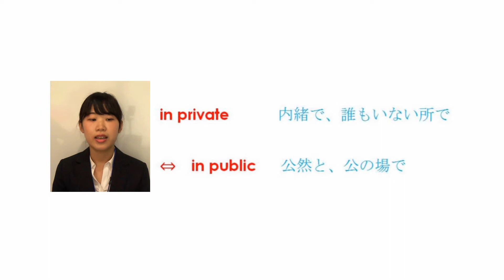今週の英会話フレーズ: I always talk to Jim in private to avoid making him embarrassed.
Phrase of the Week #17
I always talk to Jim in private to avoid making him embarrassed.
ジムを恥ずかしがらせないよういつも内密に話しています。